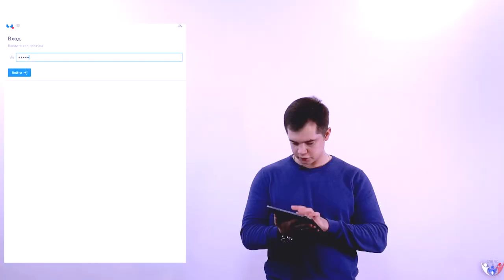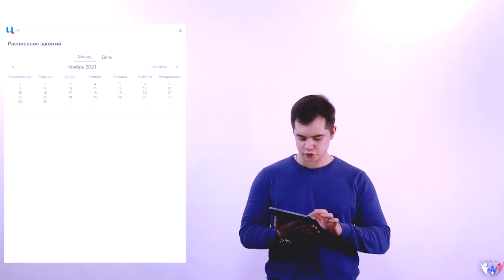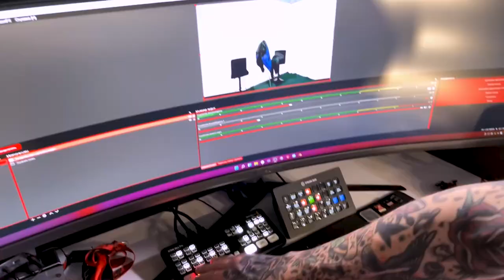Обзор EDTech видеостудии для МЧС под ключ | Премиум комплектация | Зона интервью | VideoDoska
Это студия просто нечто. Обзор видеостудия под ключ. Видеостудия премиум комплектация VideoDoska.

В этом обзоре мы приехали в студию спустя более полугода, чтобы узнать как идут дела и насколько она пользуется спросом в организации. И были приятно удивлены, как её используют... И да, мы остались очень довольны!

Мы спроектировали и установили видеостудию летом 2021 года. Установка была проведена в кратчайшие сроки. Прозрачная доска, зона интервью, хромакей, сменные фоны, камера PTZ, штативы, свет и ещё более 40 различных позиций и технологий. EdTech получает лучший продукт с полным набором сервиса и тех. поддержка под ключ.

Вы думаете я сейчас в море?! Я на студии «Видео Доска». Мы в еще одной крутейшей студии компании «Видео Доска», которая располагается на метро ВДНХ. Она не для общего пользования, она сделана специально для организации МЧС. Это студия премиального сегмента, которая расположена в достаточно просторном помещении и состоит из двух основных зон. Первая зона, где мы сейчас находимся это зона интервью. Здесь мы видим возможность мультикамерной съемки, мы видим мониторы для онлайн трансляции, чтобы могли говорить с собеседником на другом конце мира. И вторая зона, которую мы видим, это уже зона с прозрачной доской для записи онлайн курсов, проведения вебинаров, тот формат который уже многим из вас полюбился. Почему вы нас и смотрите.
Как я уже говорил это студия премиум сегмента и поэтому здесь более расширенное наполнение. Мы видим это по количеству источников света которые здесь множество: здесь и заполняющий свет, и рисующий свет, и контровой свет и, конечно, прозрачная видео доска. Как мы видим здесь она управляется с пульта, уже привычное всем мониторы для контроля спикером происходящего, чтобы мог взаимодействовать с  презентацией и видеть, что происходит.
Иван, здесь ответственный самый главный человек и вот от него и зависит то, как будет использоваться студия, поэтому вообще как обычно используете студию, что делаете?
Студию используем по всем фронтам видео, съёмки, прямые трансляции, зум, team, фото по максимуму — всё что только можно и нельзя использовать
Студии премиум-комплектация надо понимать то, что поставляется не только зона с прозрачной доской, а также с зоной интервью. В зону интервью у нас входит также телевизор с дополнительными камерами, то есть это также PTZ камеры которыми оператор, один оператор может управлять сразу съёмками в двух студиях. То есть вот как мы видели сейчас общаясь с Иваном, то что он в принципе может сам самостоятельно переключаться между двумя разными площадками в рамках этих студий и также ещё работает с крупностью кадров, там совсем чем угодно. Иван рассказал у них 40 может быть одновременно разных спикеров в разных точках России и мира, и соответственно они все выведены, вы со всеми ними общаетесь, так ещё и вы в своей же студии переключаться с зоной интервью, где вы с двумя спикерами сидите, на зону с прозрачный доской где ваш спикер уже работает с доской, что-то рисует, выводит презентации. И самое главное, что это всё использует и чувствует как так классно.
Монтируете вообще видео вот если с видео доской?
 Я занимаюсь постобработкой, потому что не всегда можно снять за один дубль
А вообще из монтажа, вы презентации используйте во время  съемки?
Сейчас можно вывести картинку с камеры, соответственно у тебя в отражение будет, ты прям видишь себя как  всё рисуешь, пишешь, очень прикольно, удобно.
Компания «VideoDoska» предоставила на большой монитор, конечно это очень удобно в студии используют в полном объёме. Это очень удобно когда у тебя  501 монитор, 501 камера и тебе везде нужно видеть что у тебя происходит как и что, это очень удобно
Сегодня мы были на студии в МЧС. И мы очень благодарны им за возможность того, что мы установили у них эту студию. Мы рады то, что студия задействована действительно почти на 100%, у неё куча функционала, которая используется. Не смотря на то, что студия используется во всём своём потенциале, и то что мы можем продолжать предоставлять сервис к этой студии, отвечать на все возникающие вопросы, если что приезжать, помогать что-то донастраивать, так же консультировать по возникающим проблемам — для нас это ценно. Мы считаем то, что продукт должен предоставляться не только как одно какое-то устройство, но  и быть завернутым в красивую упаковку, из которой открывается что-то ещё более волшебное.